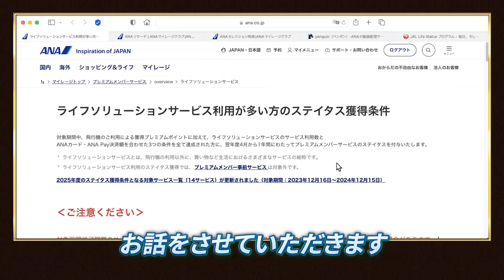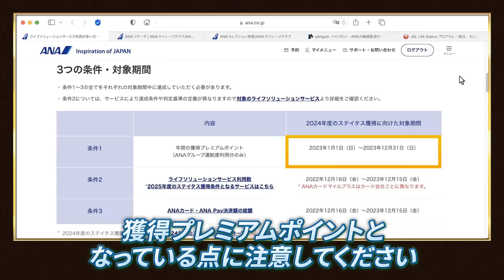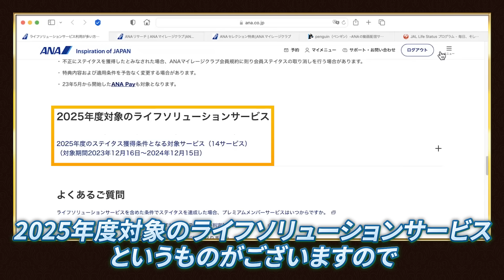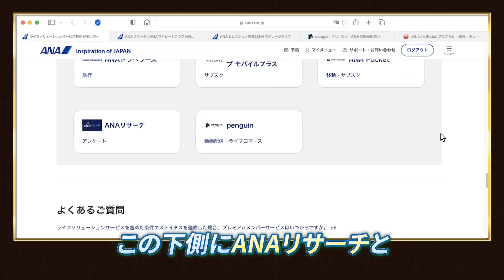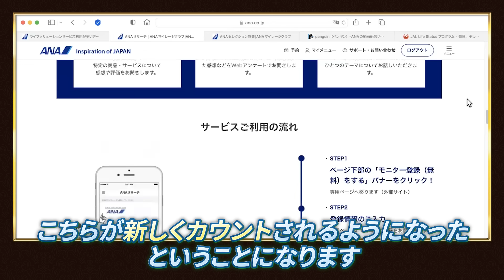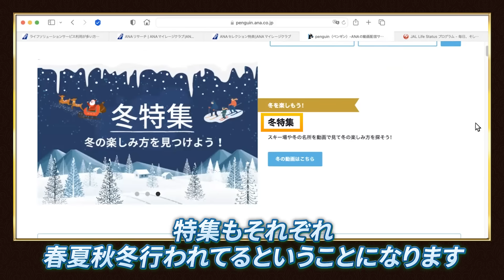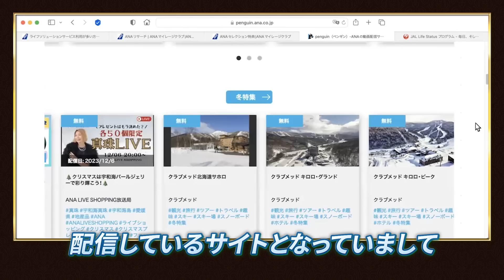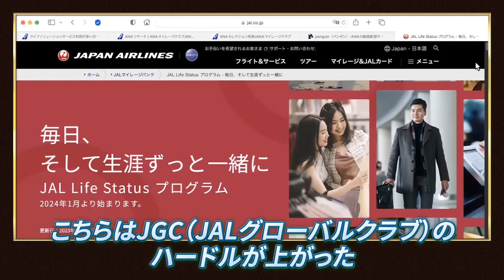【ANA ステイタス 獲得条件 変更！】ANA ライフソリューション 条件変更 を JAL 新プログラム と比較して分かった大きな違いとは！？2024年 SFC と JGC どっちを狙う？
⬇️⬇️ 無料メルマガ登録で有料級特典盛りだくさん ⬇︎⬇️
　　    ＊「アプリで開く」を押してください＊

⬇️⬇️最も注目の動画はこちら⬇️⬇️
【知れば数十万得する！】人生を決める 飛行機 の 座席 選び！絶対に知っておきたいポイントを徹底解説！！

【JAL 新ステイタス 発表!】JAL 新プログラム を ANA ステイタスと比較して分かりやすく解説!! JGC は2023年中に 取得 せよ!

数％の上級者しか知らない ホテル の選び方！マリオット の スイート ルーム に泊まるならこれ1択！？

【最大73万円も得する クレカ ！？】数％しか気付いていない アメックス プラチナ の価値！使い方次第で 年会費 の4倍以上もお得になる！？

【貧乏人お断り!?】一部の人だけが知っている ANA 特典航空券 究極の取り方を大公開！｜ ハワイ や年末年始・お盆のハイシーズンでも 特典航空券 が取れる！？

上級者が必ず行う 飛行機 の乗り方！絶対に知っておきたい 出国 時の秘密の裏ルート!? 空港 での悩みが解決！

2015年秋にスタートした、

その内容は、

- 海外留学
- 海外移住
- ビザ取得法

ana